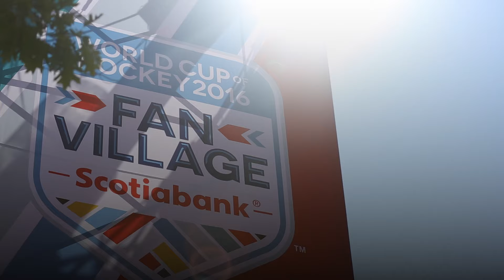World Cup of Hockey, Squash Harvest, Defining the Digital: Weekly Update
Students in Humber’s Sport Management program got an inside look at the World Cup of Hockey Fan Village. After a talk with the VP of World Cup Events for the NHL, the students got to experience dozens of hockey-themed games.

Humber’s Aboriginal Resource Centre harvested an ancient indigenous squash. Grown in the medicine garden of the Humber Arboretum, the squash came from seeds with an 800 year old heritage.

Finally, the North Space gallery hosted the Defining the Digital symposium. Keynote speaker Michael Langford gave students a look his most recent project, “Tentacles” that was featured in the Museum of Modern Art in New York in 2011.